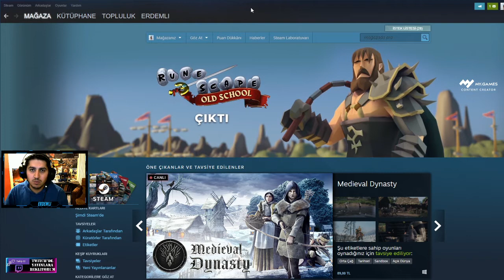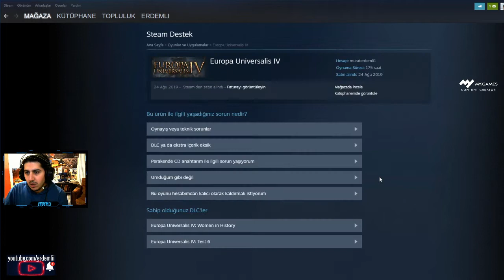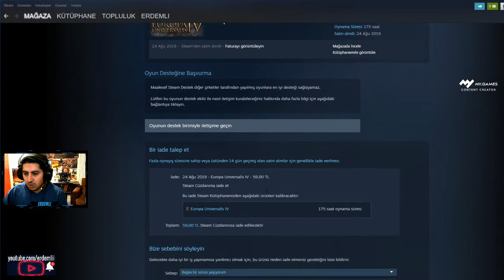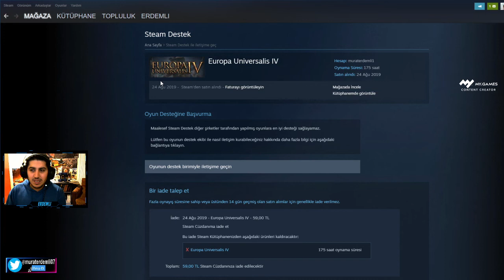STEAM OYUN İADESİ ŞARTLARI NEDİR? - NASIL YAPILIR? | Erdemli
Beğenmeyi unutmayın 👍 🔔 Zil'e tıklayıp bildirimleri açmayı unutma dostum :)

Merhaba dostlar biliyorsunuz yayınlarda bolca eğleniyoruz ve isteyenler abone olabiliyor.Şimdi ise youtubede katıl butonunu aktif ettik.Sizlerin desteği ile keyifli videolar çekmeye ve beraber eğlenmeye devam ediyoruz.Eğer beni desteklemek istersen bu linkten katılabilrisin.Durumun müsait değil ise hiç önemli değil aramızda olman beni çok mutlu ediyor daha mutlu günlere kankam iyiki varsın :)

🎬 Oynatma Listeleri 🎬

❣ Güzel Oyunlar ❣

 ツ Murat Erdemli Kimdir?
►Merhaba Ben Murat 24 yaşındayım.Akdeniz üniversitesi tıbbi görüntüleme bölümü mezunuyum.3 yıldır yarı zamanlı yayıncı ve youtuberim.
Yayınlarımda genellikle Moba tarzı oyunlar oynuyorum fakat zamanla yeni oyunlar deniyorum.Ayrıca youtube kanalımda her gün video paylaşıyorum
ve vlog tarzı videolar yapmaya sizlerle buluşmaya devam ediyorum :)i açmayı unutma dostum :)